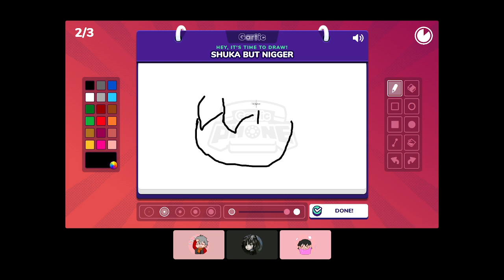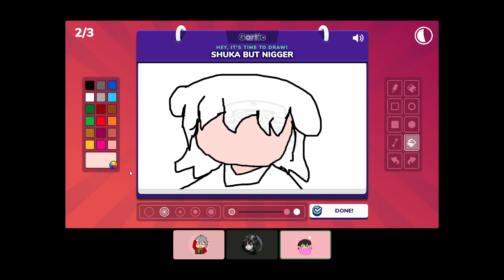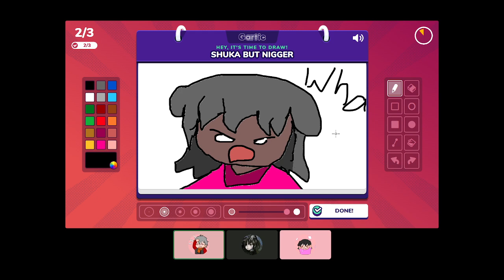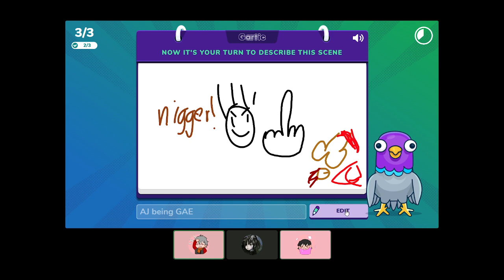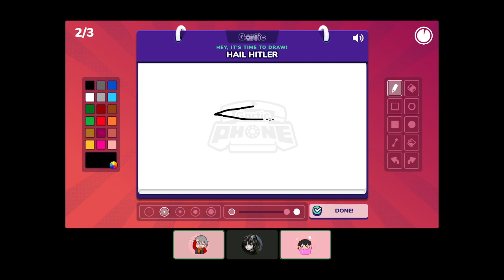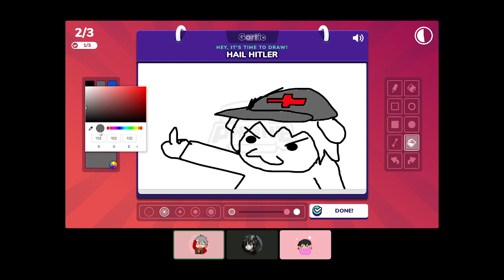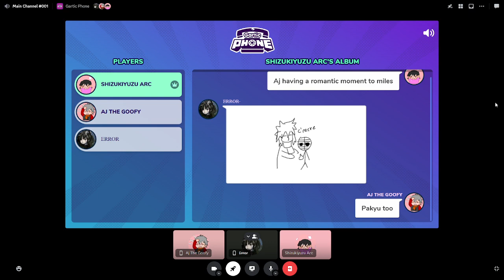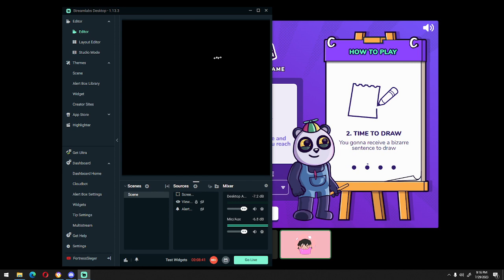Gartic Phone with Friends! part7 (Video Form) (Tagalog)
Just have a nice day! XD